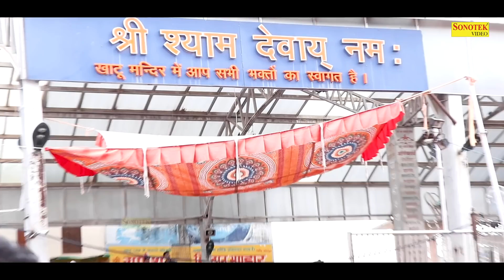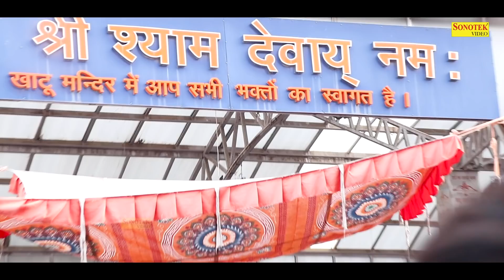बिगड़ी बने ना बाबा श्याम के बिना: कष्ट मिटे ना खाटू श्याम के बिना | Rakesh Kala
Title : Bigdi Bane Na Baba Shyam Ke Bina

Singer : Rakesh Kala

Label : Live Khatu Shyam Bhajan

Digital Work : R K Gour